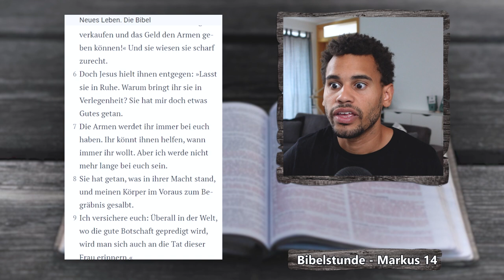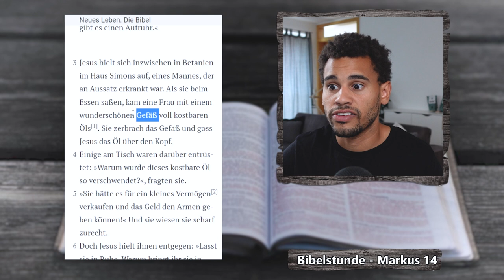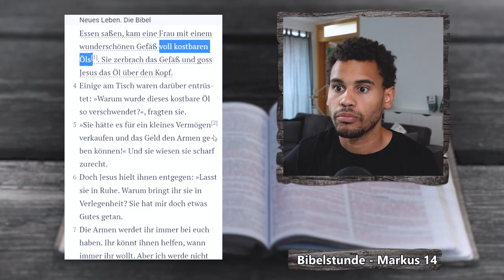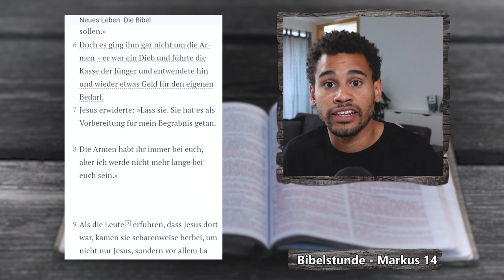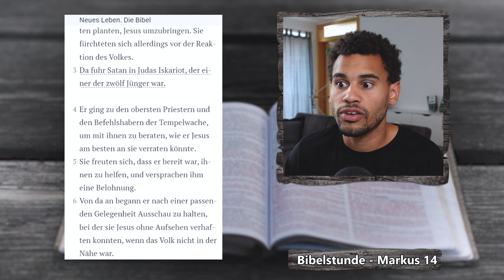Jesus wird vor seinem Tod gesalbt - Markus 14,1-11 - EINFACH BIBEL LESEN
Jesus wird von Maria gesalbt.